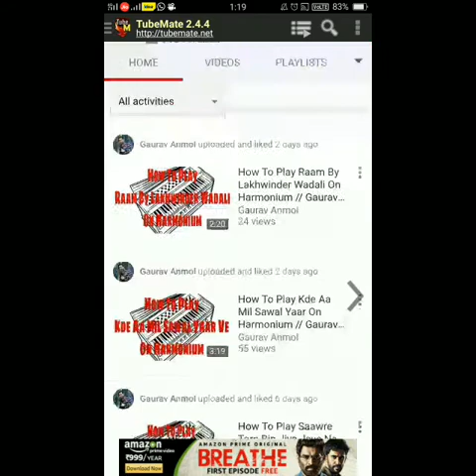How To Play Chann Vargi By Ranjit Bawa On Harmonium // Gaurav Anmol // Tutorial // 2018